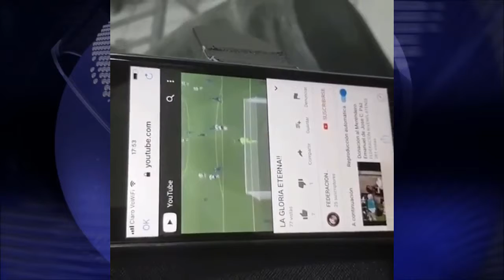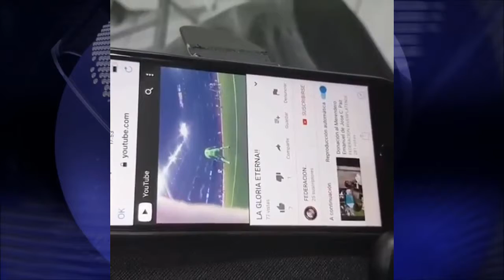Un hincha se tatúa un enlace a YouTube de la final de la Libertadores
Fabio Tucznio, un acérrimo seguidor del River Plate de Argentina, encontró una manera particular de llevar siempre consigo un recuerdo de la victoria del club argentino en la final de la Copa Libertadores de América

Vídeo: Instagram